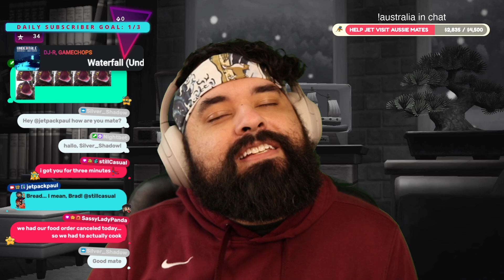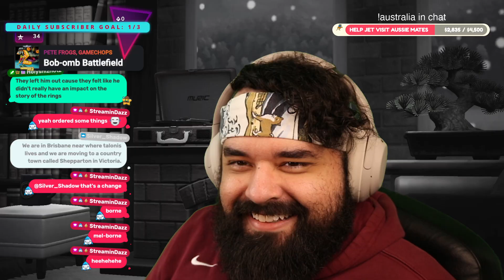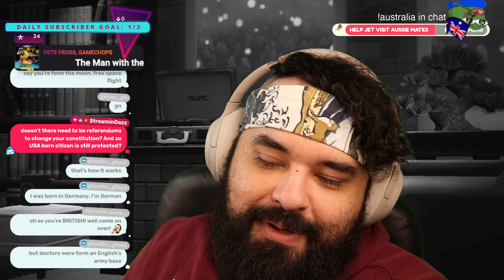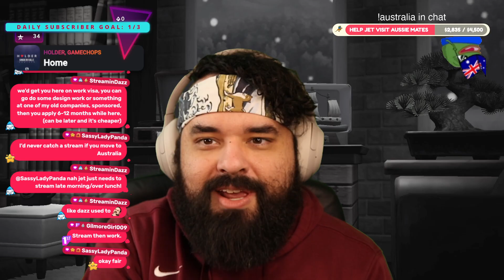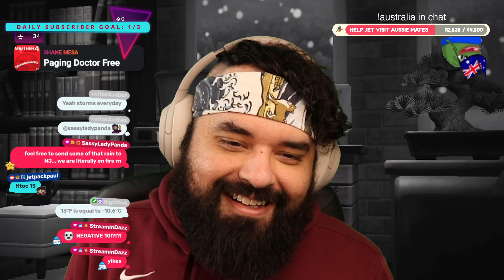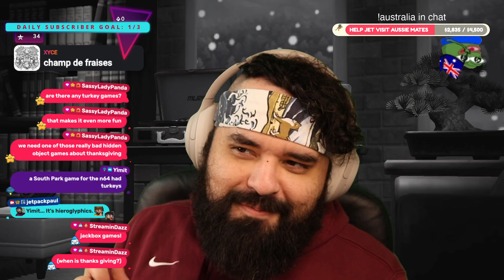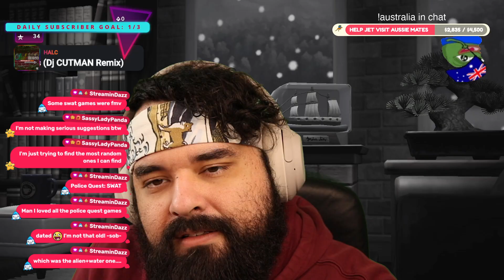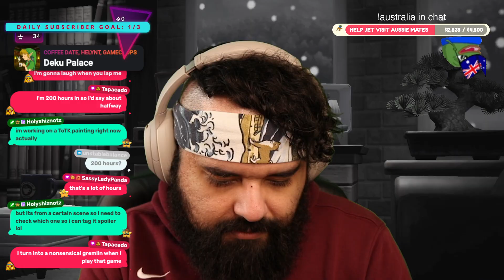wee woo wee woo | Chicken Police: Into the Hive pt. 4 | !warnings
Chicken Police: Into the HIVE!

This is a backed up Twitch VOD streamed on 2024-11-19.

To catch the livestreams, follow Jet on Twitch!